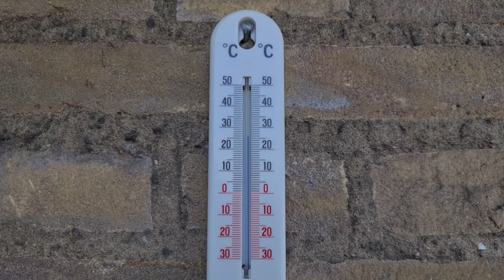de auto's van onze vrienden gespot #979